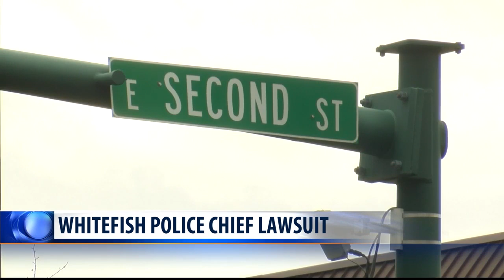Whitefish police chief suing local businessman and philanthropist Michael Goguen